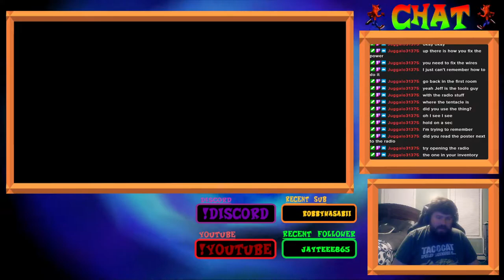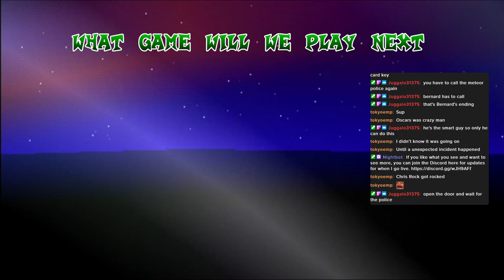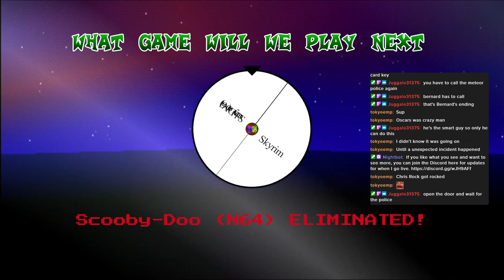Maniac Mansion (NES) Part 2